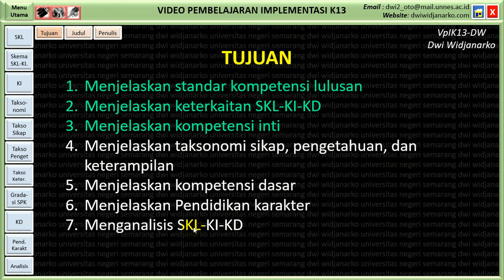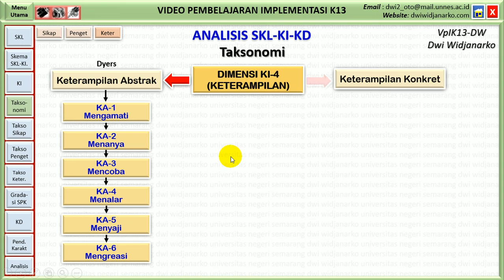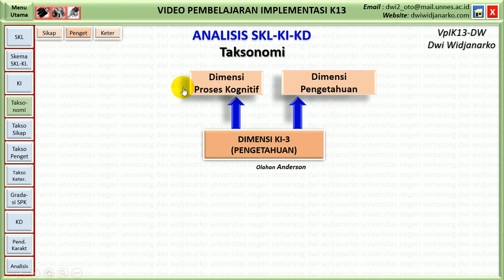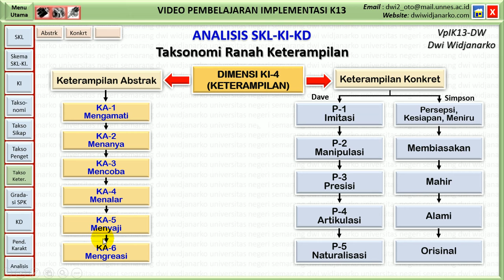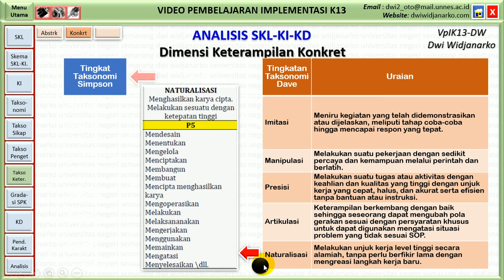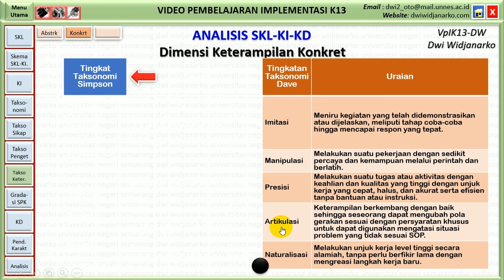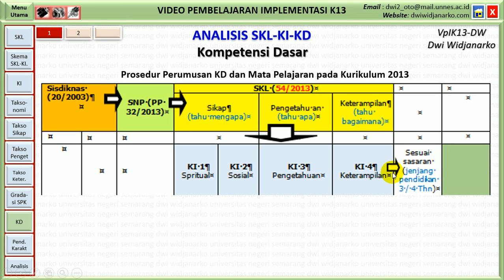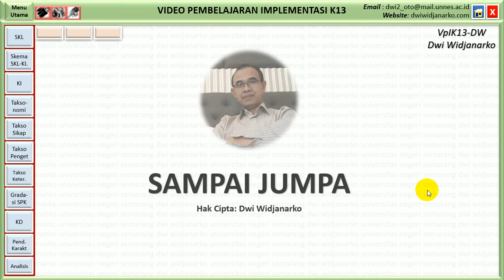[PP2] Analisis SKL-KI-KD (2): Taksonomi Sikap, Pengetahuan, Keterampilan, KKO, KD, dan Karakter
Video ini menjelaskan secara tuntas mengenai taksonomi sikap, pengetahuan, keterampilan, standar kompetensi (lengkap dgn KKO), dan karakter untuk pendidikan kejuruan